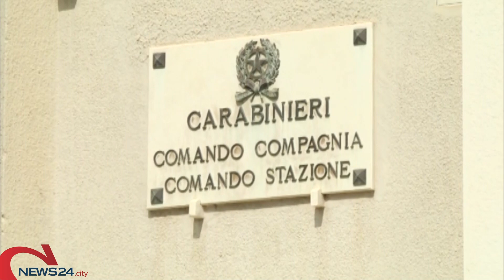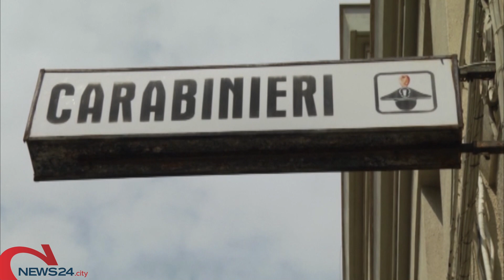BARLETTA | Perseguita e minaccia di morte l'ex moglie: arrestato 47enne dai carabinieri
L'appello dei militari barlettani: «Trovare sempre il coraggio di denunciare»